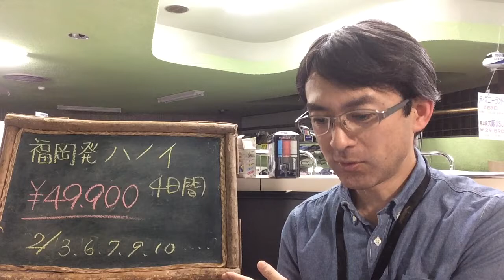【格安旅行】福岡発着 ハノイ４日間（直行ベトナム航空利用）｜ウィルツアー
２０１５福岡発直行便利用のベトナムハノイ直行便利用プランの最安値です！